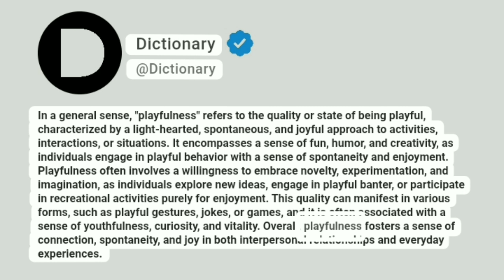Playfulness Meaning In English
In a general sense, "playfulness" refers to the quality or state of being playful, characterized by a light-hearted, spontaneous, and joyful approach to activities, interactions, or situations. It encompasses a sense of fun, humor, and creativity, as individuals engage in playful behavior with a sense of spontaneity and enjoyment. Playfulness often involves a willingness to embrace novelty, experimentation, and imagination, as individuals explore new ideas, engage in playful banter, or participate in recreational activities purely for enjoyment. This quality can manifest in various forms, such as playful gestures, jokes, or games, and it is often associated with a sense of youthfulness, curiosity, and vitality. Overall, playfulness fosters a sense of connection, spontaneity, and joy in both interpersonal relationships and everyday experiences.